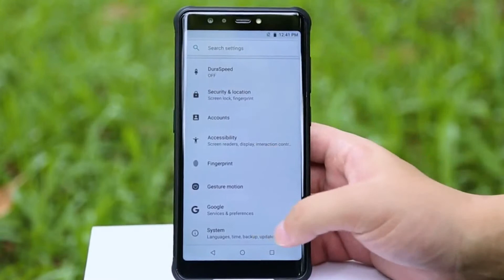Vernee V2 Pro Unboxing - Compare Price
Vernee V2 Pro Price  - Buy  online  - Compare Prices :

Vernee V2 Pro Global Bands 5.99 inch FHD+ Android 8.1 IP68 6GB RAM 64GB ROM MT6763 4G Smartphone

Vernee V2 Pro IP68 Tri-Proof 6G RAM 64G MobilePhone 5.99" Display NFC MT6763 OctaCore 6200mAh Superbattery Ruggerdised Cellphone

Vernee V2 Pro 4G Phablet - Black 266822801
6GB RAM 64GB ROM 21.0MP + 5.0MP Rear Camera Fingerprint Recognition
Vernee V2 Pro  Features:
Vernee V2 Pro 4G Phablet 5.99 inch Android 8.1 MT6763 Octa Core 2GHz 6GB RAM 64GB ROM 21.0MP + 5.0MP Rear Camera Fingerprint Recognition 6200mAh Built-in
Vernee V2 Pro Specification  :
● Display: 5.99 inch, 2160 x 1080 pixels screen
● CPU: MT6763 Octa Core 2GHz
● System: Android 8.1
● Camera: 21.0MP + 5.0MP rear camera + 13.0MP + 5.0MP dual front cameras
● Sensor: G-sensor control, distance sensor, light sensor, electronic compass, gyroscope, geomagnetism, NFC, OTG, fingerprint recognition
● SIM Card: dual Nano SIM + dual standby
● Feature: GPS, AGPS, GLONASS, BDS
● Bluetooth: 4.2

Network:
● 3G: WCDMA B1 / 2 / 4 / 5 / 8, TD-SCDMA: B34 / 39
● 4G: FDD-LTE: B1 / 2 / 3 / 4 / 5 / 7 / 8 / 12 / 17 / 19, BC0 / BC1, TDD-LTE: B34 / 38 / 39 / 40 / 41